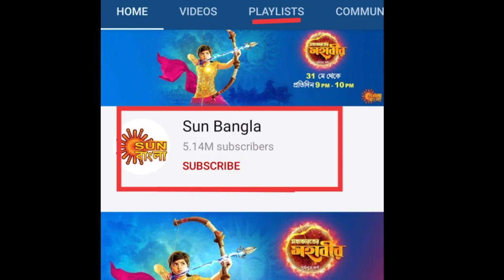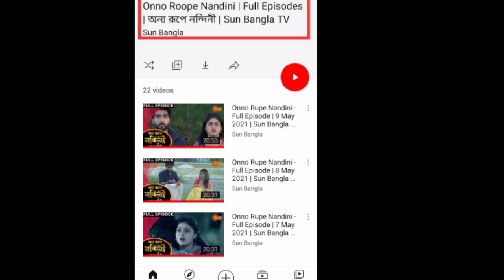মোবাইলে কিকরে দেখবেন নন্দিনী সিরিয়ালের সমস্ত এপিসোড // নন্দিনী1, নন্দিনী2 এবং নন্দিনী3 দেখুন সহজেই